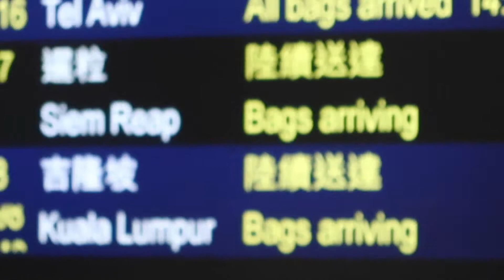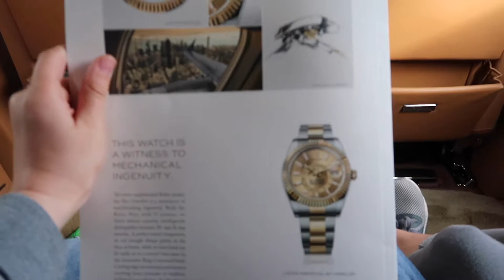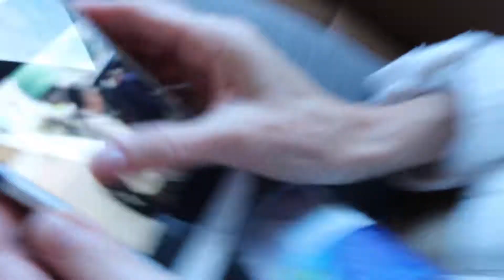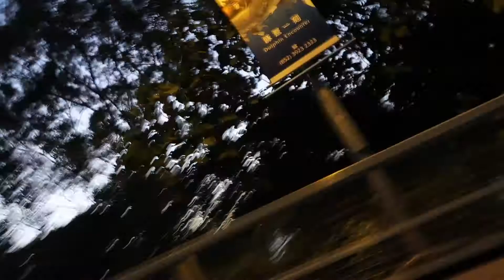GOING TO OCEAN PARK IN A ROLLS ROYCE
Sorry I have not uploaded in a while. I hope you enjoyed this video on me going to Ocean Park in a Rolls Royce.